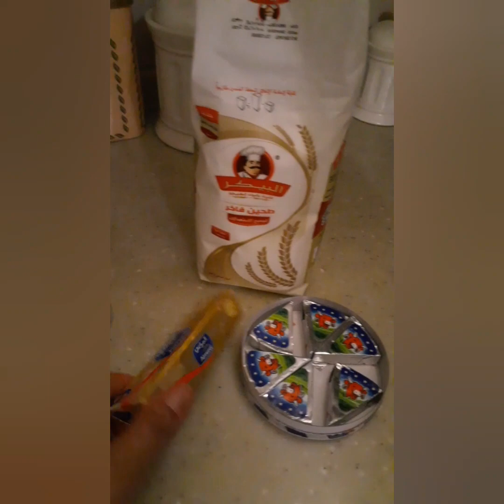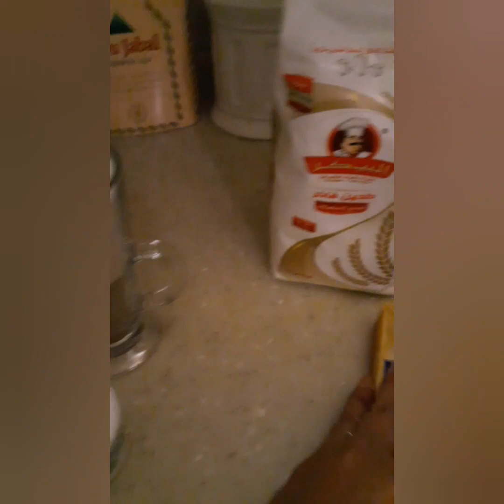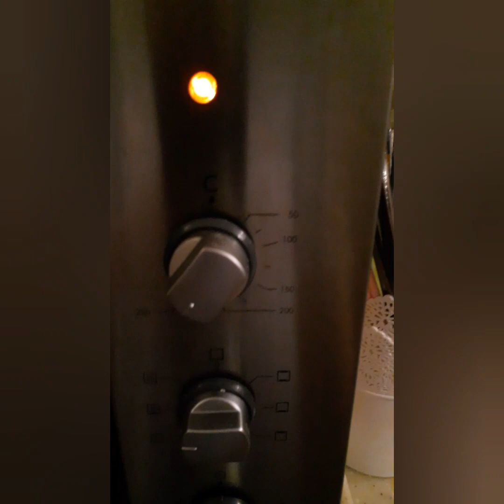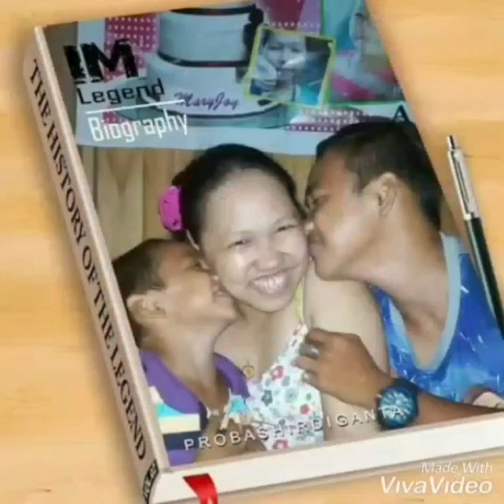How Making sweet bi tamar the call it in arabic